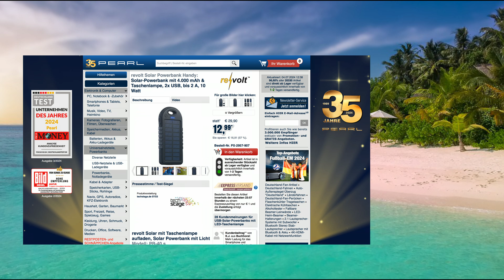Monika verzichtet diesen Sommer nicht auf ihre Solarpowerbank | @PEARL-TV Juli 2024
In diesem Video zeigt Ingo Richter alles rund um.

revolt Solarakkus: Solar-Powerbank mit 4.000 mAh & Taschenlampe, 2x USB, bis 2 A, 10 Watt (Solar Powerbank Mit Licht)

* Lädt 2 USB-Mobilgeräte gleichzeitig
* Ideal für alle Smartphones, Tablets und E-Book-Reader
* Bis zu 20 Extra-Stunden für Ihr Smartphone
* LED-Ladestand-Anzeige

revolt Solar Powerbank Mit Licht, Solarpowerbank Für Handy

Betanken Sie Ihre USB-Mobilgeräte mit umweltschonender Sonnenenergie

- Solarpowerbank Für Handy

Die Extra-Portion Power für 2 Ihrer USB-Mobilgeräte: Versorgen Sie Smartphone, Tablet-PC oder E-Book-Reader auch unterwegs stets mit genügend Energie.

Clever und stromsparend dank Solar-Ladefunktion: Einfach in die Sonne legen, schon startet der Ladevorgang. Scheint die Sonne einmal nicht, betanken Sie die Powerbank per Micro-USB-Kabel. Über die LED-Anzeige sehen Sie immer den aktuellen Energie-Status.

Robust und handlich: Die stoßfeste Powerbank passt locker in jeden Rucksack. Damit sind Sie auch auf Reisen, beim Camping oder am Strand mit ausreichend Ladestrom versorgt!

Integrierte Camping-Leuchte: Dank LED-Taschenlampe finden Sie auch im Dunkeln jederzeit, wonach Sie suchen. Damit ist der Energiespender idealer Begleiter bei all Ihren Outdoor-Aktivitäten!

* Powerbank PB-40.s mit Solar-Modul
* Integrierter Li-Ion-Akku mit 4.000 mAh: bis zu 20 Extra-Stunden für Ihr Smartphone
* Ideal für alle USB-Mobilgeräte, z.B. Smartphones, Tablet-PCs, E-Book-Reader
* Lädt 2 Mobilgeräte gleichzeitig: je 5 Volt, 1x 2 A und 1x 1 A, max. gesamt 2 A / 10 Watt
* Praktische LED-Taschenlampe mit 20 Lumen
* 5 blaue Status-LEDs: 4 für Akku-Ladestand, 1 für Ladevorgang per Solarpanel
* Stoßfest, mit Gummi-Applikationen an den Seiten
* Integrierte Öffnung für z.B. Karabiner-Haken: zum Befestigen an Rucksack, Gürtel u.v.m.
* Schutz vor Überladen, Tiefenentladung und Kurzschluss
* 0,6-Watt-Solarpanel: stromsparender und umweltbewusster Betrieb per Sonnenenergie
* Lädt auch per Micro-USB (USB-Netzteil nicht enthalten)
* Powerbank PB-40.s inklusive Micro-USB-Ladekabel und deutscher Anleitung - Außerdem relevant oder passend zu: Batterie Leuchten, Ladegerät Handy, Outdoor, Apple iPhone, Solarzellen, Solarlampen, Solarlampe, Solarzelle, Netzteile, Notstrom